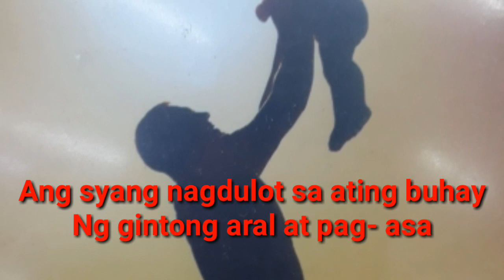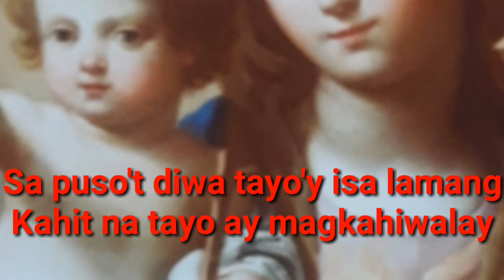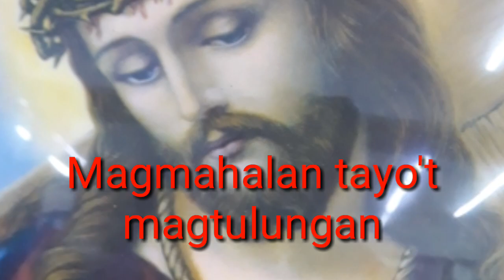DIYOS AY PAG-IBIG Cover by: Jackie (lyrics)